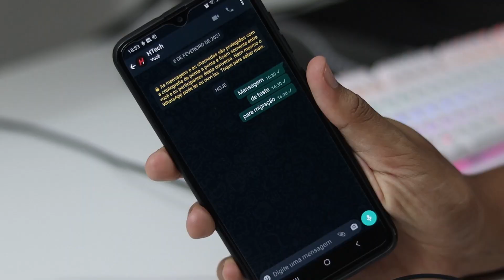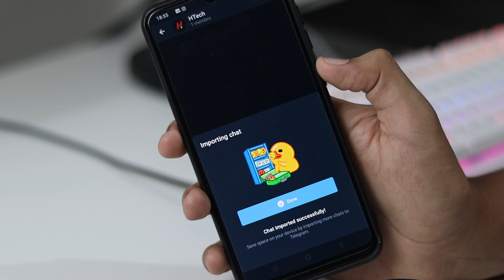COMO MOVER as CONVERSAS do WHATSAPP para o TELEGRAM | RapidTutors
No vídeo de hoje você vai aprender a exportar todas as suas mensagens do Whatsapp para o aplicativo Telegram.